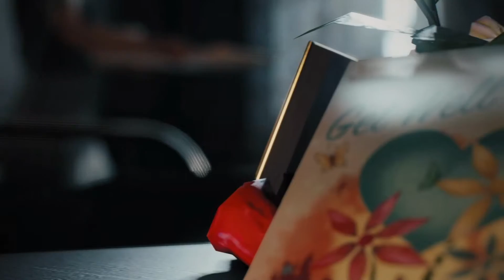Mafia 3 Part 21 Frisco Feilds Part 3